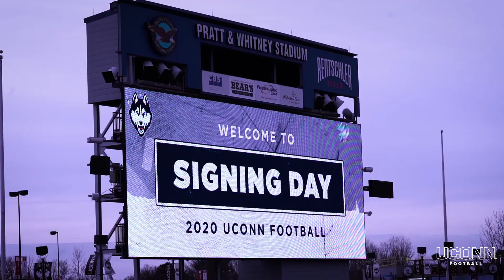UConn Football Signing Day 2020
UConn Football fans joined coaches and players at The Rent to hear about the newest additions to the UConn Football program on National Signing Day 2020.